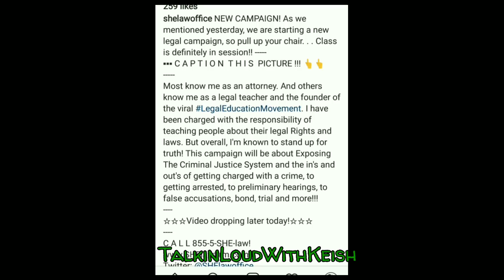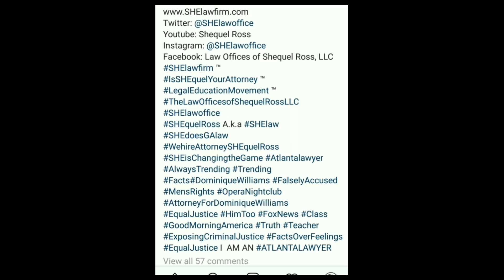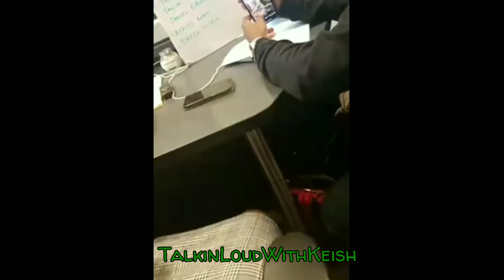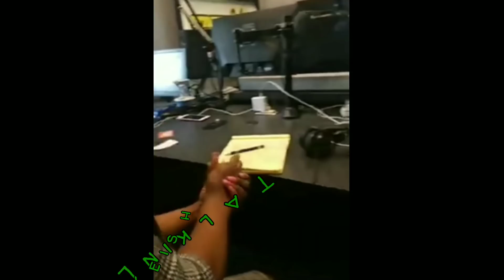Jasmine Eiland New evidence.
Dominique Williams Attorney Speaks on evidence.